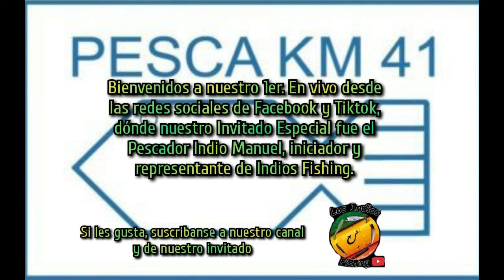Parte 5.-PlaticandodePescaConIndioManuel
Este último video invitan a participar a próximos torneos de pesca y a próximos invitados pescadores para que nos platiquen sus vivencias dentro y fuera de la pesca, gracias por habernos visto en el vivo en Facebook y Tiktok.